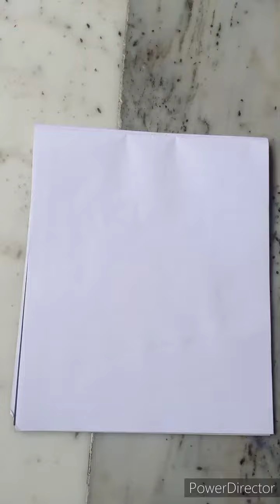how to Draw poster on save trees 🌳🌱